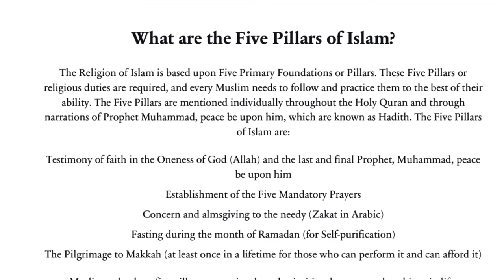Teaching KIDS The Five 5 Pillars of Islam